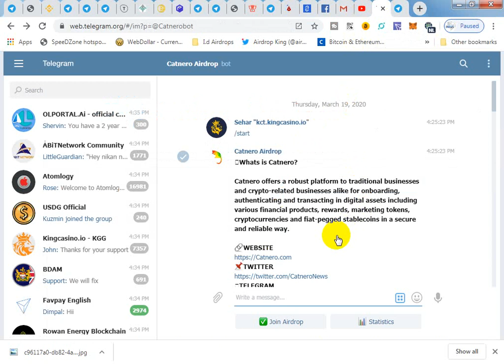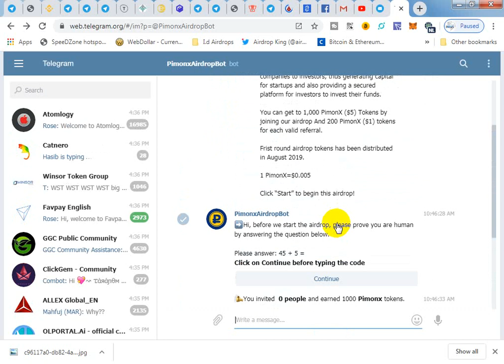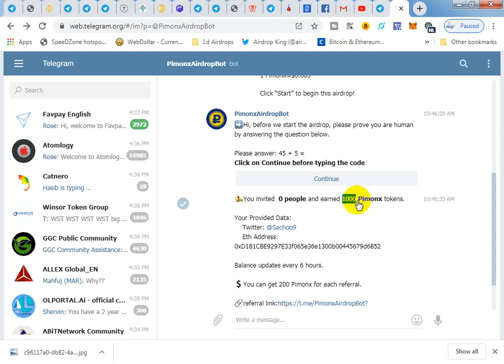50 CTO VALUE - $12.5 / 1000 PMXVALUE - $10 join now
AirdropHunters#LatestAirdrop#RealAirdrop